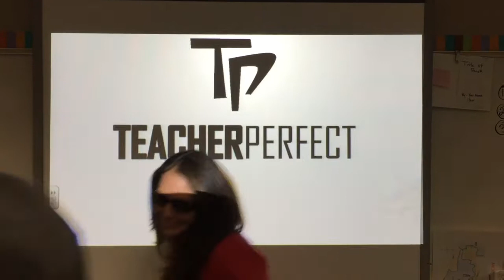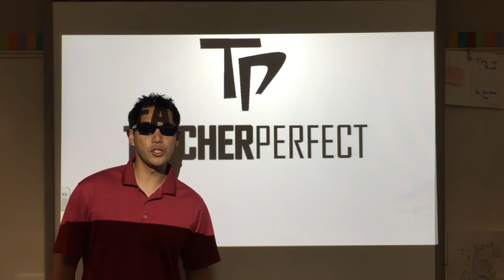Teacher Perfect Valley Oak Elementary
This was our Grade level Talent Show submission!  Thank you Dude Perfect for the inspiration! @dudeperfect